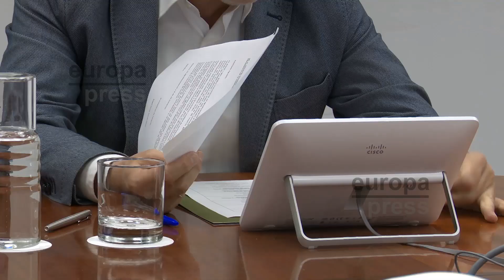Canarias logra el aval de Yolanda Díaz para prorrogar los ERTE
El Gobierno de Canarias ha obtenido este lunes el apoyo de la ministra de Trabajo y Economía Social, Yolanda Díaz, para una prórroga de los expedientes de regulación temporal de empleo (ERTE) por causa de fuerza mayor, una decisión que la ministra ha avanzado al presidente de Canarias, Ángel Víctor Torres, en el encuentro celebrado este lunes de forma telemática.